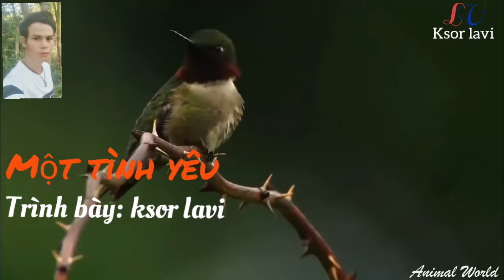Một tình yêu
Lavi ksor